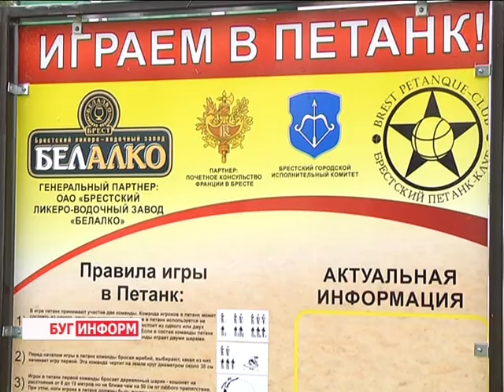2016-08-03 г. Брест. Соревнования по петанку. Новости на Буг-ТВ.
Журналист С. Бережная Оператор Ю. Киндин
Знаком ли вам такой вид спорта, как петанк? Если нет, то тогда вы, очевидно, отстаёте от прогрессивных брестчан, которые уже заинтересовались современным веяньем, активно тренируются и ставят личные рекорды. Этих горожан можно встретить на Брестской набережной: с недавних пор на центральном пляже появилась специально оборудованная площадка для игр. Среди таких брестчан– представители средств массовой информации. Их желание овладеть новым видом спорта вызвано большим интересом, а ещё участием в первом открытом турнире «Кубок Бреста – 2016», организованном ОАО «Белалко» при поддержке Почетного консульства Франции в Бресте, Федерации петанка, а также Брестского горисполкома и Брестского петанк-клуба.
Такие соревнования для областного центра в новинку, и если участников одолевал азарт, то прохожих и гостей - живое любопытство. О том, как проходили состязания, а также кому удалось стать первыми призёрами кубка, об этом и другом в материале.